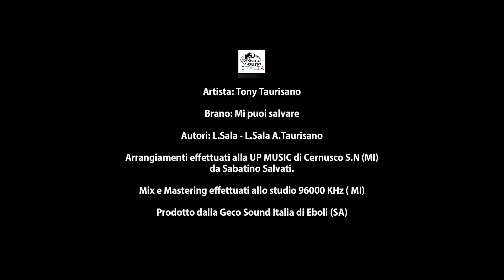Tony Taurisano - Mi puoi Salvare (Official Video 2018)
Video Ufficiale di Tony Taurisano ..
Brano : Mi puoi Salvare
Autori : L.Sala - L.Sala A. Taurisano
Prodotto dalla Geco Sound Italia